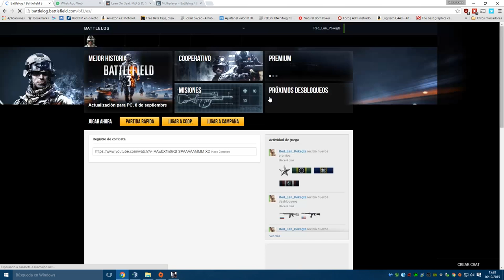Canales de Noshair en BF4